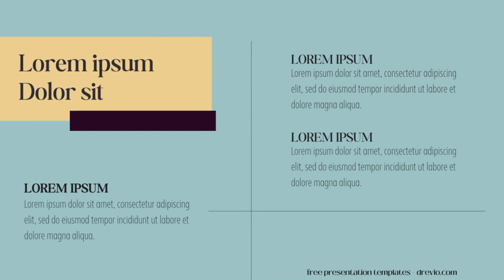14. Technology Presentation Templates - Editable Canva PPT Templates - E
FREE PRESENTATION TEMPLATES - DREVIO.COM